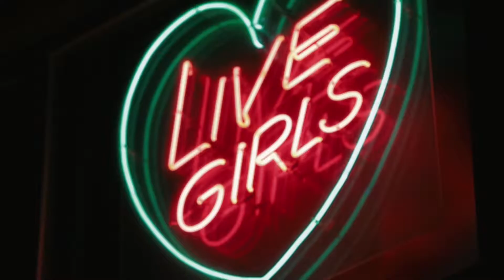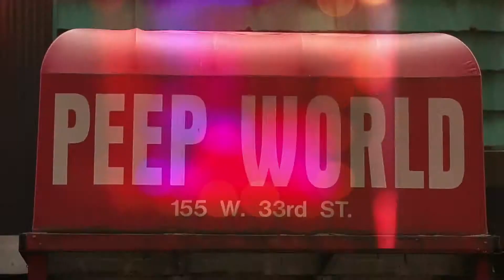TRAILER Peepshow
Ein Film von Rise And Shine Cinema.